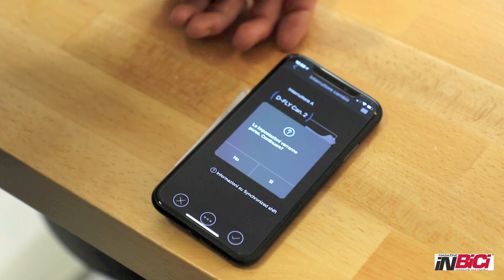Test SHIMANO ULTEGRA DISC RIM BRAKE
Shimano Ultegra Disc Rim Brake